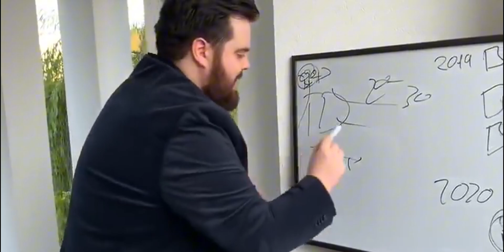MWT: Tank Battles — Проблемы экономики + обзор Т114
👾 MWT: Tank Battles To Go!

⏱ Тайм-Коды!

1. 00:00 - Вводная;

2. 00:20 - Проблемы экономики;

3. 04:53 - Обзор Т114;